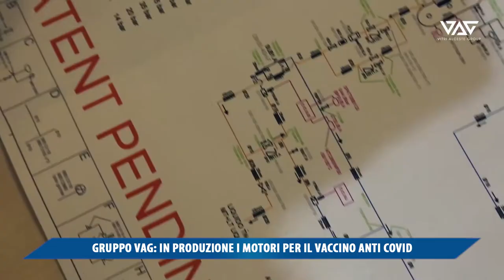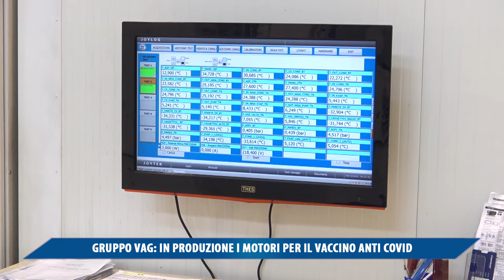GRUPPO VAG, IN PRODUZIONE I MOTORI PER IL VACCINO ANTI COVID